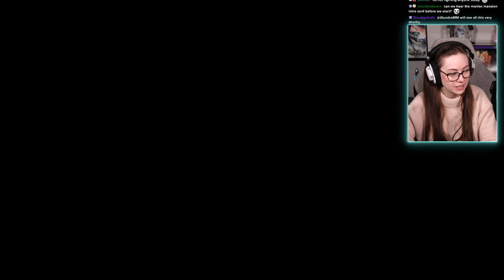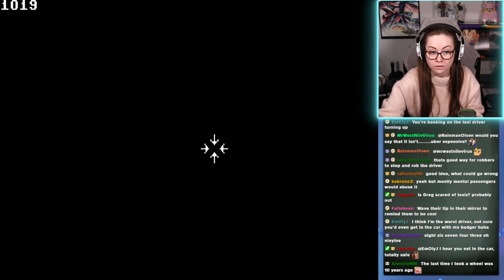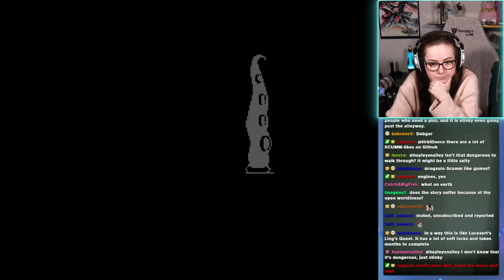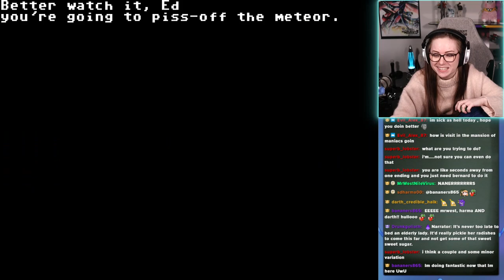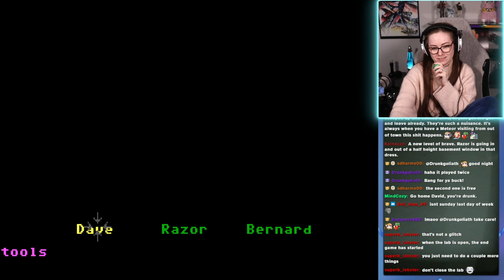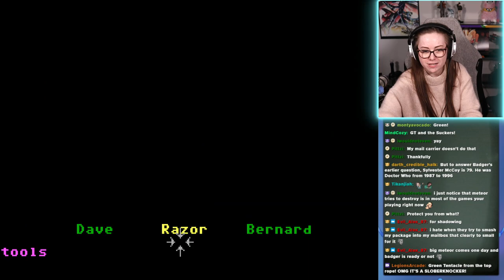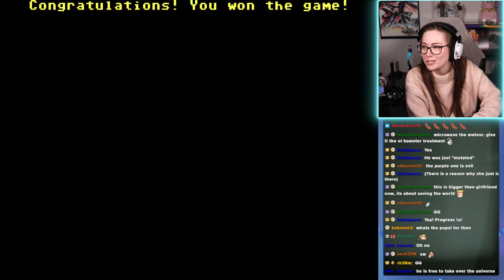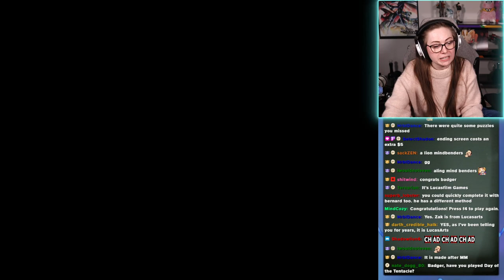No Wheels needed for THIS ride!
Maniac Mansion full stream from 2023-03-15 Part 2